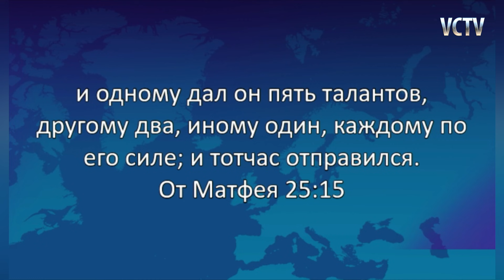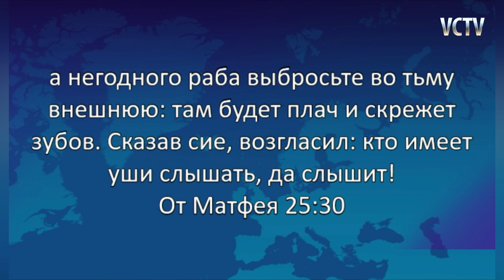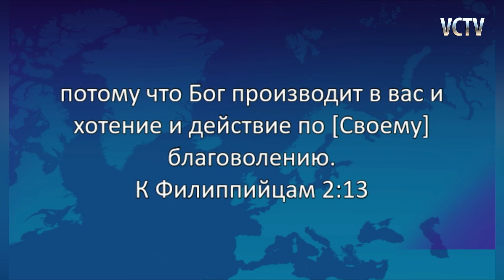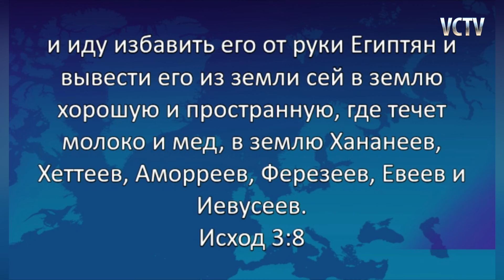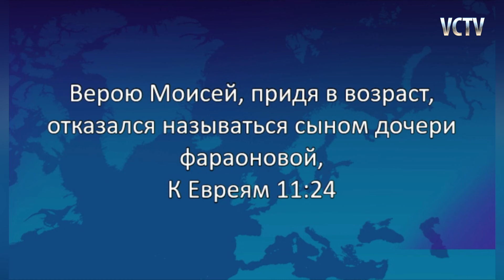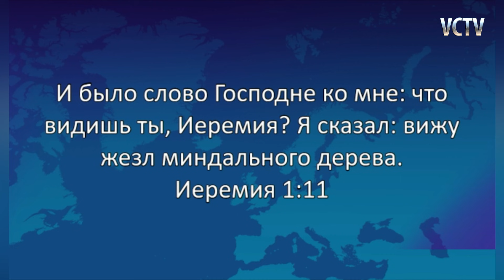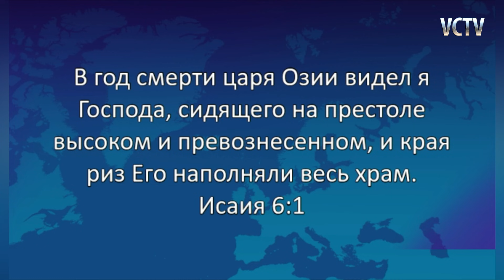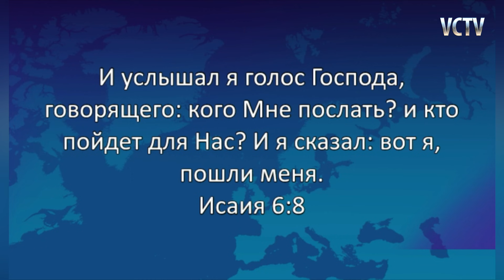Для Чего Стоит Жить на Этой Земле, что Делать с Моей Жизнью - часть 2 - Пастор Генри Мадава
Для Вашего внимание вторая часть учения пастора Генри Мадава
"Для чего стоит жить на этой земле, что делать с моей жизнью"